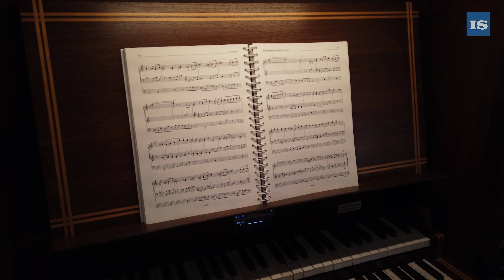Minna Raassina soittaa Savonlinnan tuomiokirkon urkuja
Kanttori Minna Raassina soittaa Savonlinnan tuomiokirkon uruilla Felix Mendelssohn-Bartholdyn Allegro-osan urkusonaatista nro 2 c-molli, op. 65.

Kuvaus ja editointi: Tuija Pauhu © Itä-Savo
Tuotanto © Itä-Savo 2020